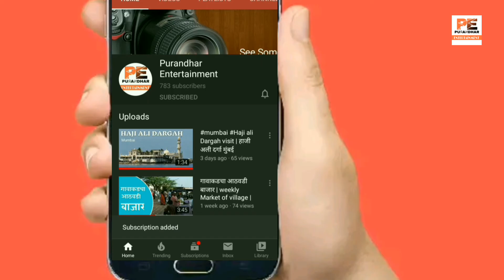पारंपरिक औषध फवारणी! Drug Spraying / Purandhar Entertainment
शेती म्हणजे, अन्न, गवत, कापडाचे तंतू, प्राणी, मध तसेच वनस्पती यांचे व्यवस्थापित उत्पादन.
शेतकऱ्याने उदरनिर्वाहासाठी किंवा धंदा म्हणून स्वतःच्या शेतावर चालविलेला व्यवसाय अशी ढोबळमानाने शेतीची व्याख्या करता येईल. शेतामधून काढावयाच्या उत्पादनावरून शेतीचे ऊसमळा, भात शेती, पशुधनप्रधान शेती, मत्स्य शेती इ. निरनिराळे प्रकार अस्तित्वात आलेले आहेत. तसेच सिंचनाच्या उपलब्धतेनुसार बागायती शेती, जिराईत शेती असेही प्रकार पडतात. खतांच्या वापरानुसार सेंद्रिय शेती, रासायनिक शेती असे प्रकारसुद्घा अस्तित्वात आले आहेत. स्थूलमानाने नैसर्गिक आणि आर्थिक घटकांमुळे शेतीच्या प्रकारांत बदल होतात. मानवी जीवनात शेती हा खूप महत्त्वाचा हिस्सा आहे. भारतामधील. नैसर्गिक किंवा प्राकृतिक घटक हे वर्षावर्षाला बदलत नाहीत. त्यांच्यातील सर्वांत महत्त्वाचे म्हणजे हवामान, जमीन आणि भूरचना हे होत. एखाद्या विवक्षित विभागात कोणते पीक येऊ शकेल हे या घटकांवर अवलंबून असते. कमी पावसाच्या प्रदेशात जर सिंचनासाठी पाणी उपलब्ध झाले तर बागायीत कपाशी आणि तीळ व उसासारखी दीर्घमुदतीची पिके उत्तमरीतीने येऊ शकतात.
पिके आणि शेतीचा प्रकार हे जमीन आणि भूरचना यांवर अवलंबून असतात; पण या घटकांना जर पर्जन्यमानाचीही जोड मिळाली तर त्यांचे परिणाम अधिक उठावदार दिसतात. खोल, सुपीक आणि सपाट जमीन असेल आणि पाऊस भरपूर व चांगला विभागून पडणारा असेल तर तेथे शेतीची भरभराट झालेली आढळते. डोंगराळ आणि पुरेशा पर्जन्यमानाच्या प्रदेशात गवताळ राने मुबलक असल्याने अशा ठिकाणी सर्वसाधारणपणे कुरणशेती, वनशेती, गवतशेती किंवा पशुधन प्रधान शेती फायदेशीर ठरते. माफक खोलीची जमीन व तुटपुंजा पाऊस असणाऱ्या प्रदेशांत ⇨ दुर्जल शेती किंवा जिराईत शेतीशिवाय पर्याय नसतो.

आर्थिक घटक निरनिराळ्या नैसर्गिक घटकांवरून कोणत्या भूप्रदेशात काय पिकविता येणे शक्य आहे ते सांगता येईल; परंतु कोणती पिके अगर शेतीचा प्रकार किती फायदेशीर होईल ते सांगता येणार नाही. ते वेळोवेळी बदलणाऱ्या आर्थिक घटकांवरून ठरवावे लागेल. हे घटक म्हणजे उत्पादन खर्च, विक्री खर्च, दुसऱ्या उद्योगधंद्याशी स्पर्धा, शेती उत्पादनाच्या सापेक्ष किंमतीत होणारे बदल, अवास्तव उत्पादन वाढ व घट यांचे दुष्ट चक, त्या त्या बाजारपेठांच्या विशिष्ट मागण्या, जमिनीच्या किंमती, उपलब्ध भांडवल, मजूर पुरवठा, पिकावरील कीड व रोग आणि वैयक्तिक घटक वगैरे. त्यांचा सर्वांगीण होणारा परिणाम लक्षात घेऊन शेतीचे प्रकार नियोजित केले जातात. त्यातील काही महत्त्त्वा प्रकार आणि त्यांची वैशिष्ट्ये पुढे दिलेली आहेत.

एकेरी अगर बहुविध पिकांची शेती एकेरी पिकाची शेती भारतात फार रूढ नाही. याला कारणेही वेगवेगळी आहेत. त्यात महत्त्वाचे म्हणजे भारतातील शेती ही प्राधान्याने उदरनिर्वाहाच्या हेतूने करण्यात येणारी असून शेकऱ्याचे जमीनधारणेचे परिमाण अल्प आहे. शेतकऱ्याला आपल्या लहानशा शेतीच्या तुकड्यात कुटुंबाच्या गरजा भागविण्यासाठी आवश्यक अशी जवळजवळ सर्व प्रकारची शक्य ती उत्पादने काढावी लागतात. सुदैवाने भारतातील हवामान, काही थोडे प्रदेश वगळता, बहुतेक ठिकाणी वर्षभर शेती करण्याला पूरक असे आहे. कोकण विभागातील भात शेती हा एकच आणि जवळजवळ एकेरी पीक पद्घतीसारखा आहे. अमेरिकेसारख्या देशात जमीनधारणेचे परिमाण खूप मोठे असून विशेषीकरणही उच्च दर्जाचे असते. तेथे गहू, कपाशी, मका, गवत इत्यादींची एकेरी पीक पद्घत रूढ आहे. अर्थात तेथील हवामान बाराही महिने शेतीला पूरक नाही हेही लक्षात घ्यायला पाहिजे. जेथे शेतीचे लहानलहान तुकडे एकत्र करून सामुदायिक शेती अस्तित्वात आहे किंवा महाराष्ट्र राज्य कृषि महामंडळाप्रमाणे राज्य सरकारच्या व्यवस्थेखाली शेती केली जाते, अशा ठिकाणी एकेरी पीक पद्घती अवलंबिली जाते.

बहुविध पिकांची शेती अनेक दृष्टींनी फायदेशीर असते. तिच्यामध्ये उपलब्ध साधनसामगीचा अधिक कार्यक्षमतेने आणि काटकसरीने उपयोग होऊ शकतो. जमिनीची उत्पादनक्षमता टिकविण्याच्या किंवा वाढविण्याच्या बाबतीतही तिची मदत होते. बहुविध पिकांच्या शेतीत काही पिकांत आलेले नुकसान दुसऱ्या पिकांत भरून निघत असल्याने काही प्रमाणांत नुकसानभरपाई होते. मात्र एकेरी पिकांच्या शेतीत विशेषीकरणाचा जो फायदा मिळतो तो बहुविध पिकांच्या शेतीत मिळत नाही.

दुर्जल शेती संपादन करा
वार्षिक ५० सेंमी. किंवा त्यापेक्षा कमी अशा निश्चित पर्जन्यमानाच्या प्रदेशात दुर्जल शेती करतात. ओल टिकविणे आणि भूसंरक्षण अशा प्रकारच्या शेतीतील महत्त्वाच्या समस्या होत. काही थोड्या पावसाळी महिन्यांत व त्यांच्या थोड्या मागील-पुढील काळात होणारी ही हंगामी शेती असते. पिकांची निवड मर्यादित असते. भूसंरक्षण करण्यासाठी आणि ओलावा टिकविण्यासाठी शेतीच्या मशागतीच्या काही खास शिफारस केलेल्या पद्घती वापरून ही पिके काढली जातात. उदा., समपातळीत बांध घालून त्यांना समांतर पिकांची पेरणी करणे, कमी बी पेरणे, रोपांची संख्या मर्यादित करणे, पट्टापेर पद्घतीने पीक पेरणे, आच्छादनाचा वापर करणे, खतांचा माफक वापर करणे इत्यादी.

पशुधन आणि दुग्धव्यवसाय प्रधान शेती संपादन करा
यापूर्वी उल्लेख केलेल्या पिकांपैकी कोणत्याही पिकासाठी अनुकूल परिस्थिती नसलेल्या प्रदेशांत किंवा परिस्थिती अनुकूल असूनही जर पशुसंवर्धन आणि दुग्धव्यवसाय यांच्या बाबतीत तो प्रदेश पिकांच्या शेतीपेक्षा जास्त किती फायदेशीर होण्यासारखा असेल, तर तेथे पशुधन प्रधान शेतीप्रकार सुरू केलेला आढळतो. या व्यवसायासाठी जनावरांना चरण्यासाठी चराऊ राने व जनावरांना वैरण, चारा, धान्यादी खाद्य किफायतशीरपणे उत्पादन करता येण्यासारख्या सिंचन सुविधा उपलब्ध असलेल्या जमिनीची आवश्यकता असते. शिवाय पशुधनाच्या संवर्धनातील आणि दुग्धव्यवसायातील उत्पादने सुलभतेने व किफायतशीरपणे विकी करण्याची सोय त्या भागात असणे गरजेचे आहे. अशी परिस्थिती या शेतीप्रकाराला पोषक असते. सामान्यतः अशाच प्रदेशात हा शेतीप्रकार आढळतो. मोठ्या शहरांचे सान्निध्य आणि वाहतुकीची चांगली सोय अत्यंत आवश्यक आहे.